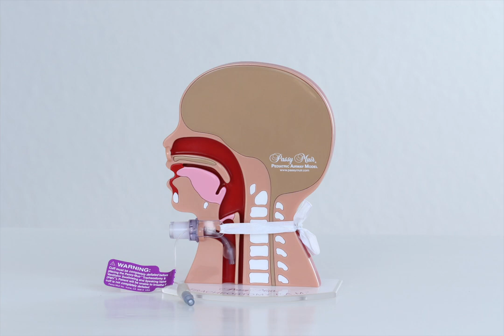Tracheostomy PAM: Cuff Over Inflation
Learn how to properly inflate a tracheostomy cuff using Tracheostomy PAM